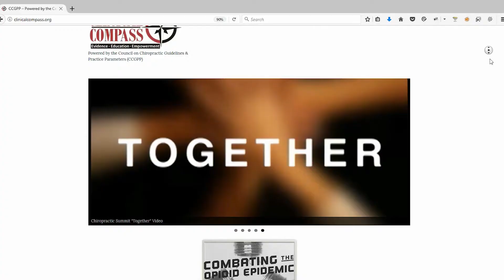Special research report: The impact of chiropractic care on opioid and drug use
The first study, conducted in 2016 on over 12,000 subjects with lower back pain, revealed that patients seen by a chiropractor have a 55 percent less likelihood of filling an opioid prescription as compared to those not under chiropractic care.

The study, Association between Utilization of Chiropractic Services and Use of Prescription Opioids Among Patients with Low Back Pain, also showed that average annual per-person charges for opioid prescription fills were 78 percent lower for recipients of chiropractic services as compared to non-recipients.

The final results of the study are currently under peer review for publication.